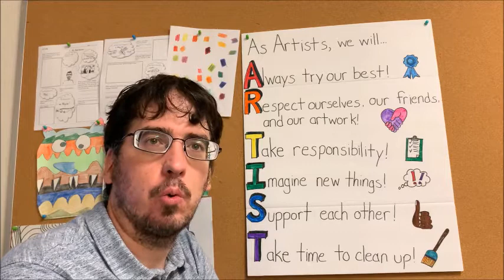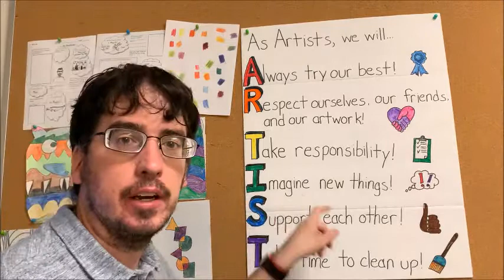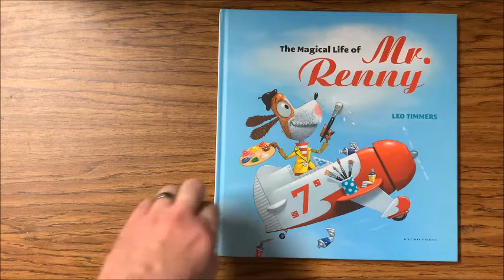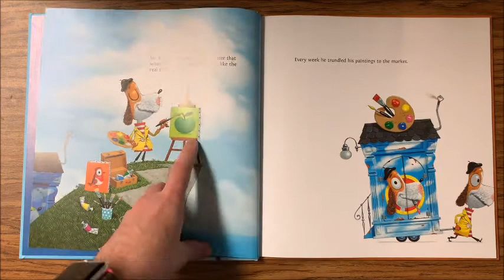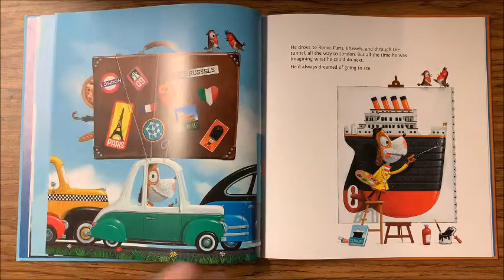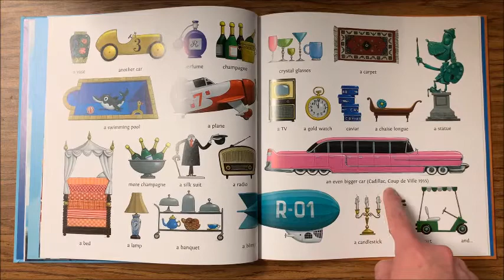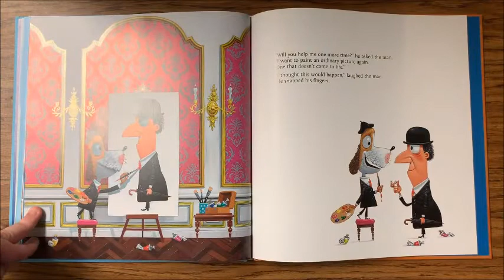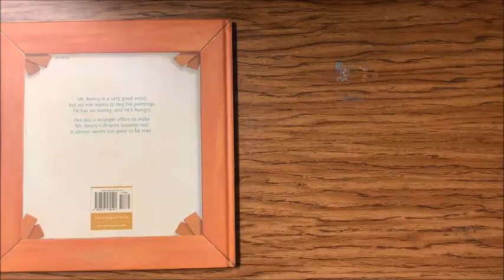"What is Art?" and "The Magical Life of Mr. Renny" Read-Aloud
Kindergarten - Fifth Grade Lesson: Reminder of ARTIST promise, "What is Art?" Discussion, and "The Magical Life of Mr. Renny" Read-Aloud